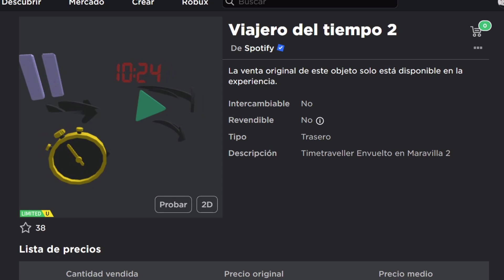CONSIGUE AURA DEL VIAJERO DEL TIEMPO GRATIS en ROBLOX | EVENTO SPOTIFY ISLAND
Nueva oportunidad de conseguir el aura TimeTraveler del evento WonderWrapped de Spotify Island